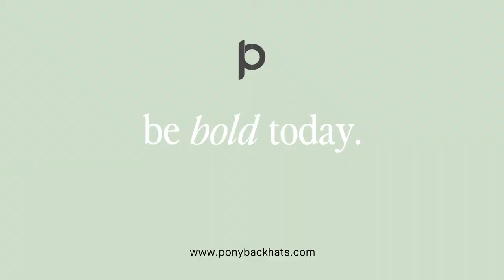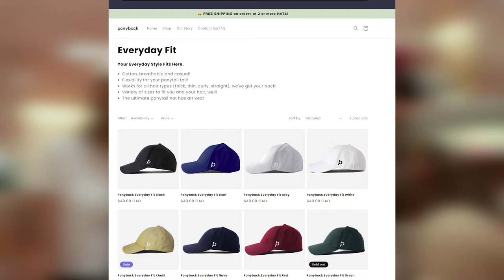STUDIO VLOG #18 | Road Trip To See Ponyback IN STORES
Hello everyone!! Thanks so much for tuning in! We wanted to bring you along on a road trip to visit Ponyback hats in a Von Maur store!! Our hats are available at most Von Maur locations across the US! How cool is that?! Anyway, we had a lot of fun and we hope you enjoy this video 🥰

Special shout out to the employees at Von Maur in Victor's Eastview Mall for being so kind and welcoming! 🤗

As always, if you have any questions or comments please drop them below. Have a great week everyone 😘

With LOVE,
Stacey & The Ponyback Team ❤❤

Become a Ponyback VIP to get special offers, first dibs on new releases, and more!

Song:  Rex Banner - Easy Money
Sign up for Artlist to gain access to music licenses